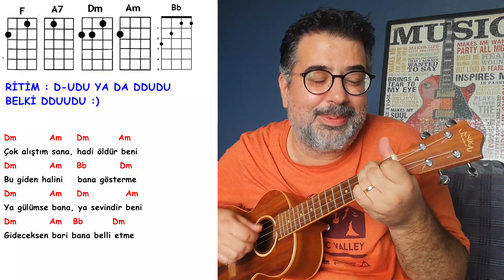Pinhani - Çok alıştım sana ( Ukulele Akorları )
Merhabalar. İstenen şarkılardan biriydi. Öncelikle, şarkının gitar akorları ukuleleye uymuyor. Akorların tamamını kendim çıkardım. O yüzden hata varsa affola. Olmuyor gibi geliyorsa bana sövebilirsiniz :)))) Nakaratın ikinci dönüşünde Bb basacağıma Dm basmışım , anlaşılıyor zaten. Kolay ve bile bile sözlerini uzatıp bağıramadım, o yüzden kendimce geçtim oraları. Aksi taktirde detonenin dibi oluyor :) Söyleyebilen şarkıdaki gibi geçebilir :) Son olarak,ders şeklinde çekmedim çünkü baya bir toparlayıp anlatmam lazım yaptıklarımı. Bu şekliyle en azından akorları ve ritmine göre çalınabilir diye düşünüyorum. Toparlayınca ders olarak da gelecektir :) Umarım faydası olur :)